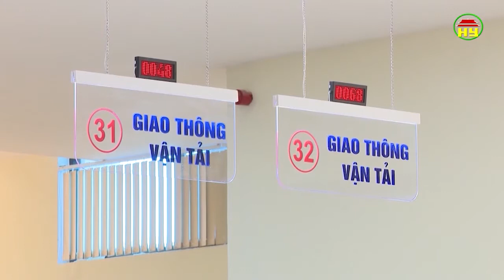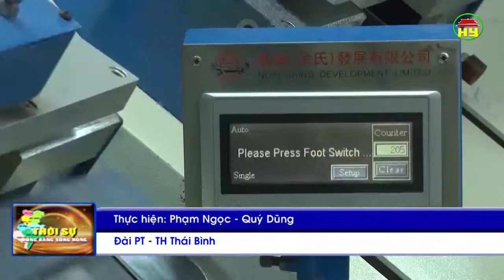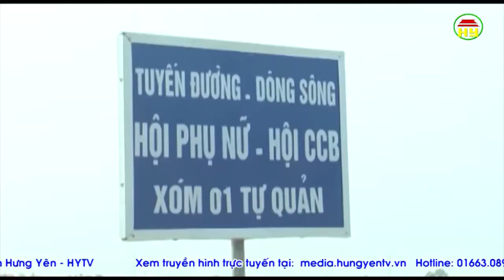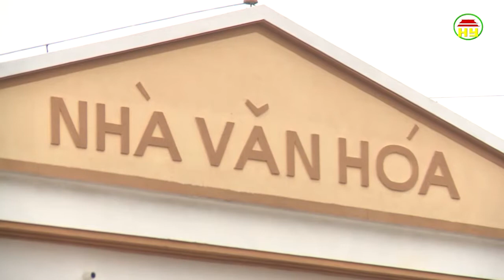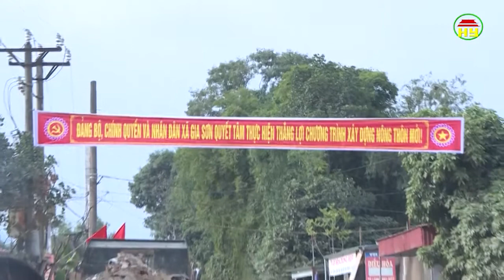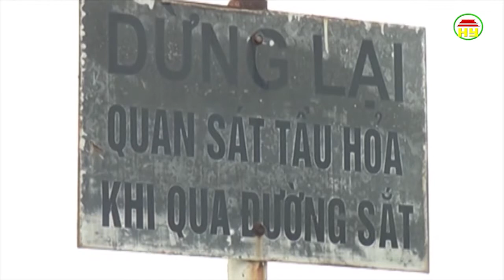Thời sự Đồng bằng sông Hồng thứ 3 ngày 5/12/2017